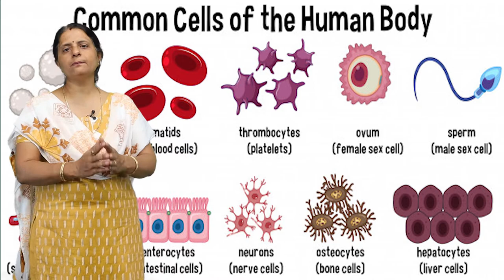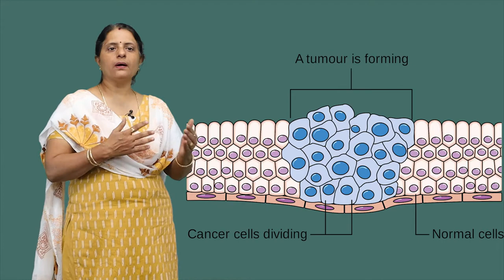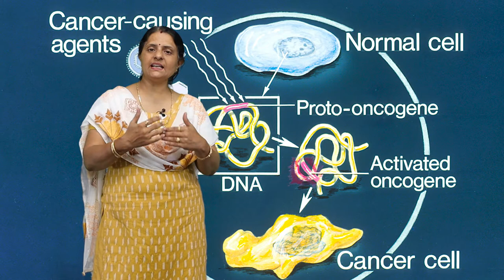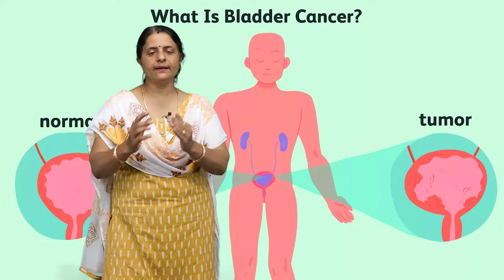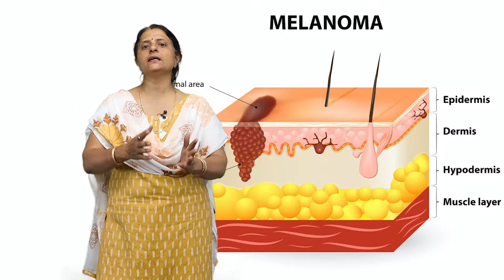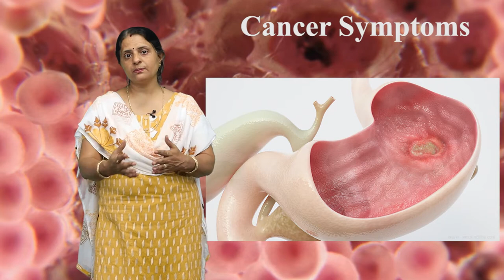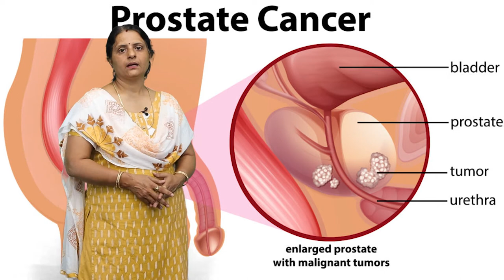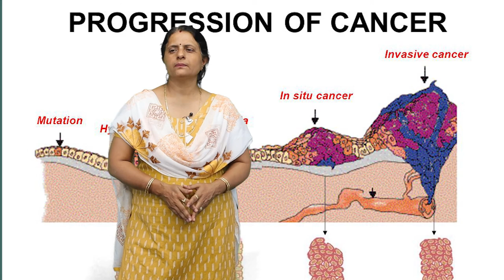CLASS 12th BIOLOGY | CHAPTER 8 | HUMAN HEALTH AND DISEASE